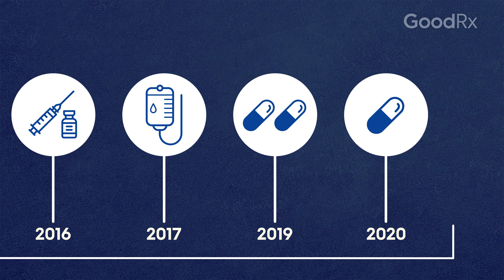What Are the Treatment Goals of Multiple Sclerosis (MS)? | GoodRx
There are many treatment options available today to help manage multiple sclerosis (MS). Newer therapies and medications have improved the outlook for people diagnosed with MS today. Currently, there is not a "cure" for MS, so what are the treatment goals? “We really want to put a stop to MS and halt it in its tracks so that people can go about their everyday lives.”